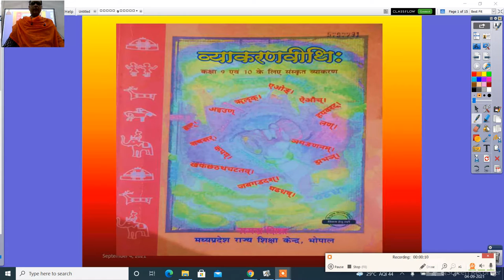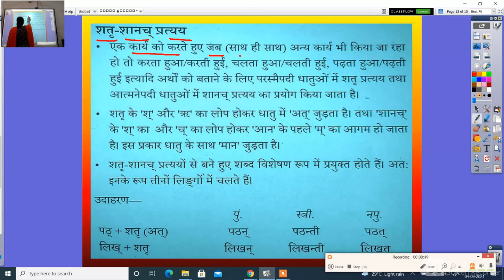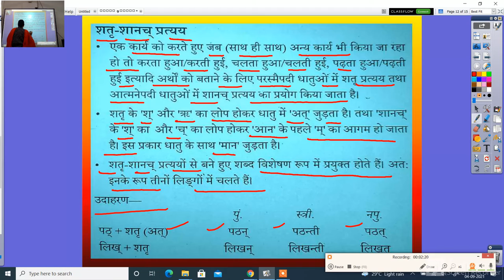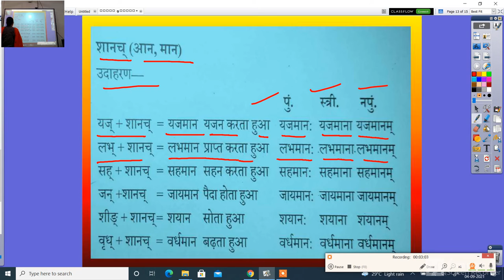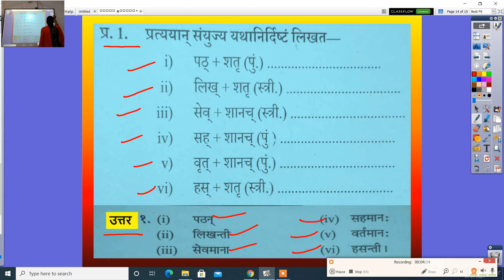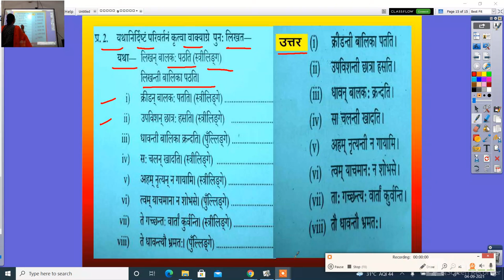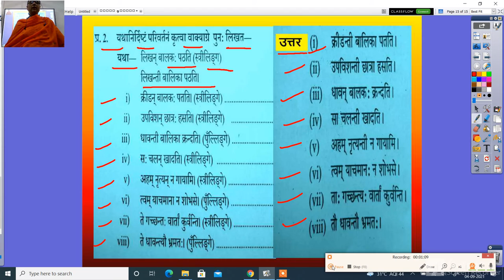कक्षा 9 व्याकरणविधि प्रत्यय भाग 1